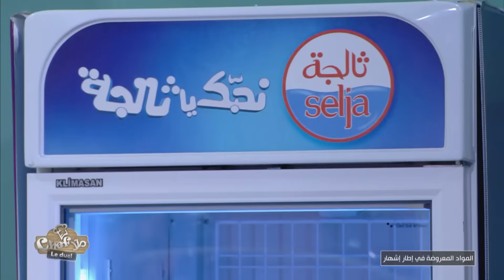Malla Chef Le Duel Episode 13 02-02-2019 Partie 01